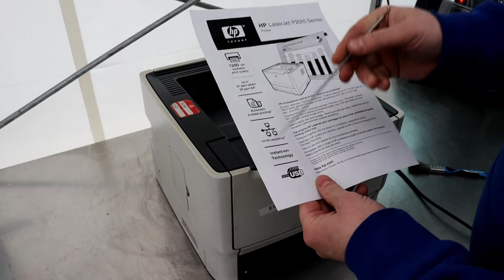FUSER Printer HP LaserJet P2015 P2014 1160 1320 Disassembly and Reassembly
Printer HP Fusing Fixing Film replacement. Maintenance and repair of a laser printer. Fuser unit problem. Dirty printouts are the effect of damaged and used heating foil. Really not easy, but the video will help you fix it.

📽Camera: CANON EOS250D
🎬 Plan lighting:  Sachtler Reporter 200D
🎤 Microphone: Trust GXT 252 + Emita Plus Steraming
💻 Movie editing program: WonderShare Filmora